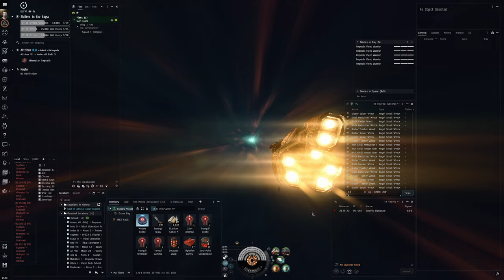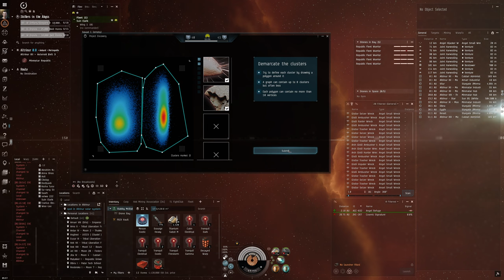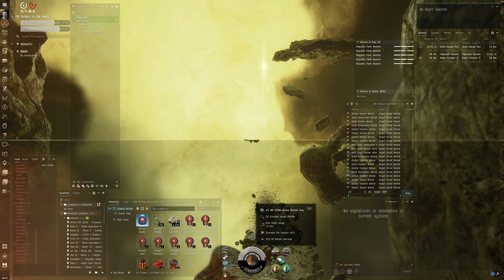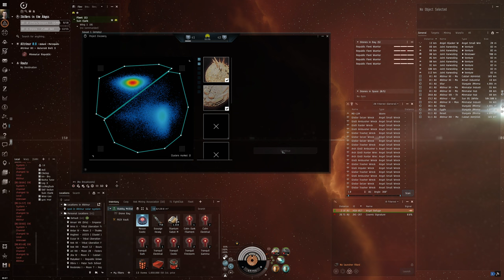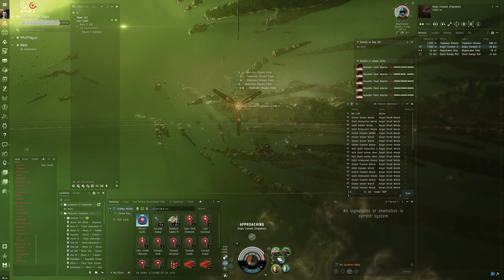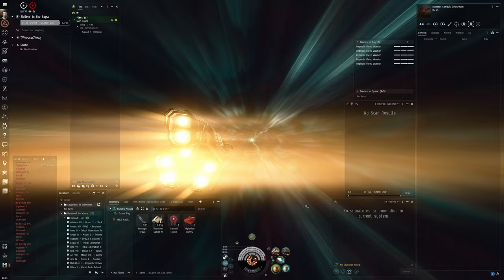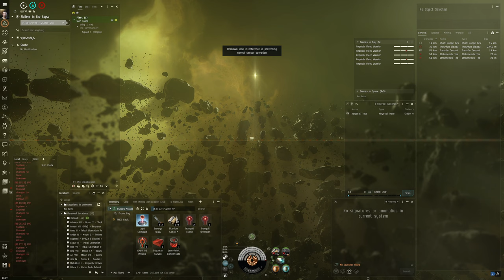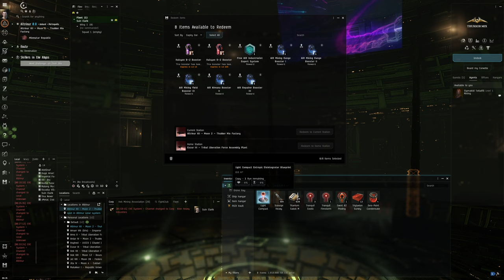Hello World: EVE Online Alpha Experience, Day 218